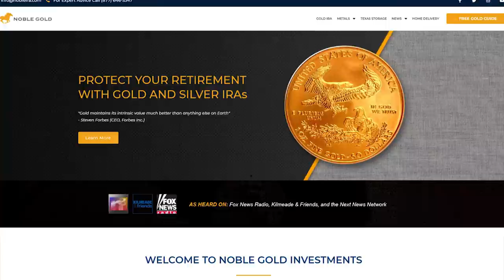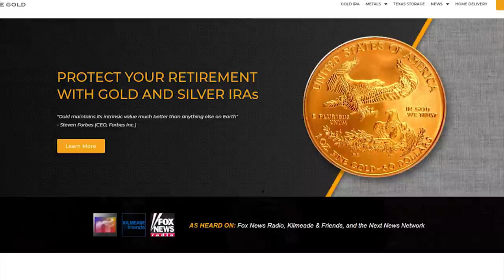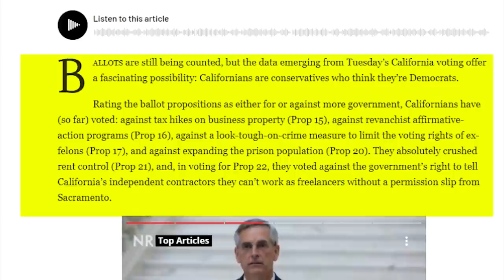INSANE: The View Claims America Voted For Socialism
Noble Gold is Who I Trust ^^^
(Tell them Dronetek Politics sent you!)

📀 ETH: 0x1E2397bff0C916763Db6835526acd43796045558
📀 BTC: 13dnHJyCaLFgzxXZLSSXhgbqAfioXHo33t
📀 LTC:  LRaNzJD6PmCR7FkqHTuSgiAYkE9GSKG8g8
📀 DASH: XasuQ2cSEuPRSnG47XyShcW9XvM1xh6Em8